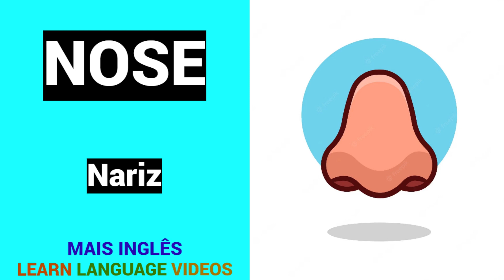41 PALAVRAS em INGLÊS | Educação | Vocabulário | Língua inglesa | INGLÊS - PORTUGUÊS.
41 PALAVRAS em INGLÊS.
Língua inglesa.
Aprendendo.
Vocabulário.
Grátis.
INGLÊS - PORTUGUÊS.

Obrigado.